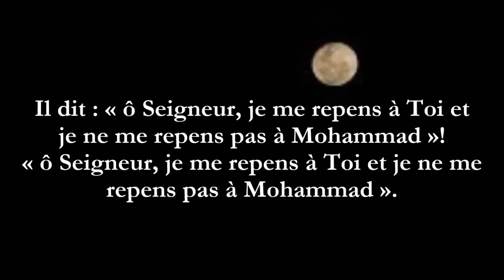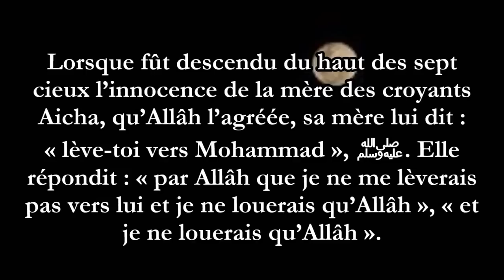Le repentir du captif qui fît pleurer Shaykh AbderRazzâq al Badr